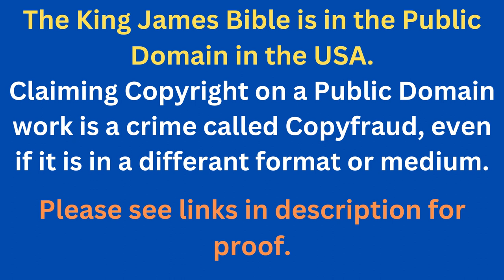Through The Bible In A Year - Day 230- Bible Reading Plan KJV -Shining The Light Ministries -Day 230